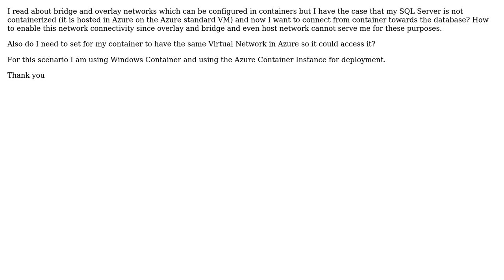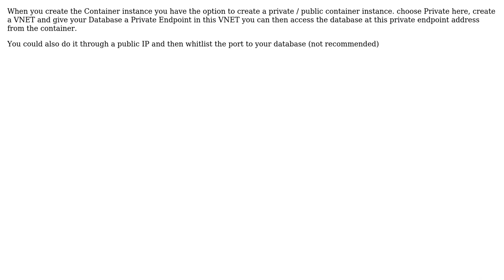Docker Container - How to connect to outside database from a container (not bridge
Docker Container - How to connect to outside database from a container (not bridge or overlay network)?

With thanks & praise to God, and with thanks to the many people who have made this project possible! You are responsible for your own actions.